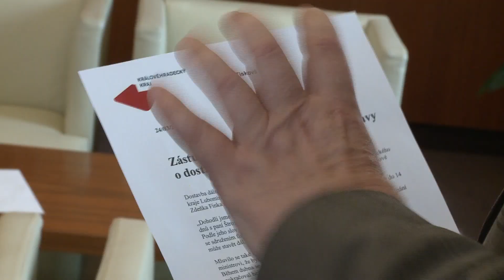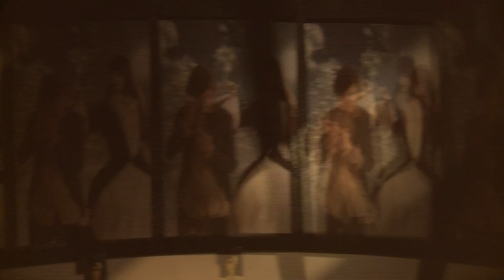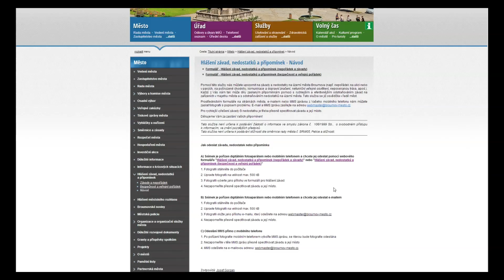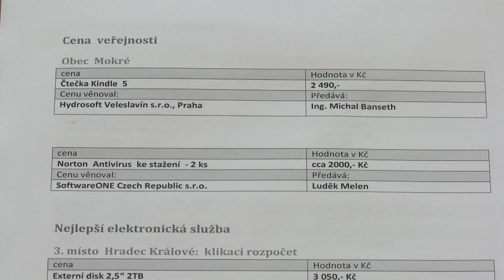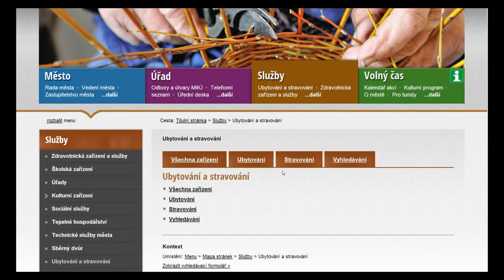Kralovehradecke komentare - duben 2014